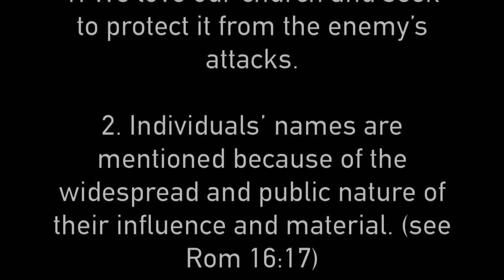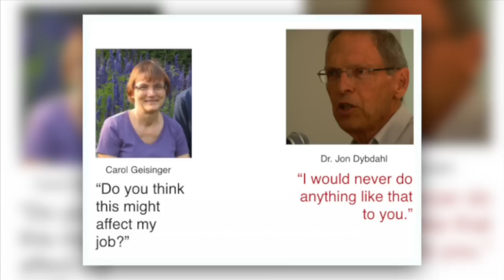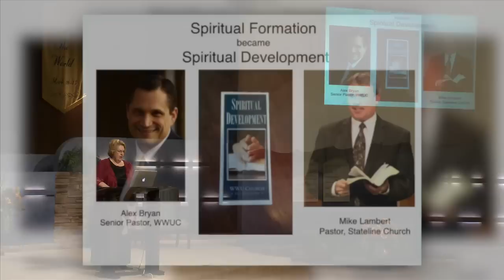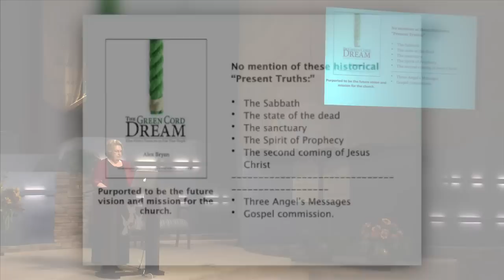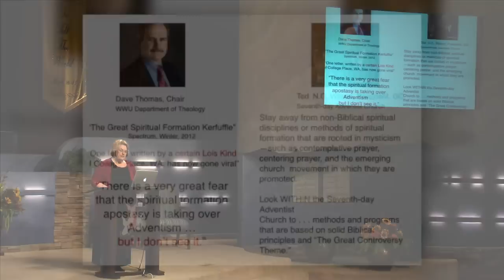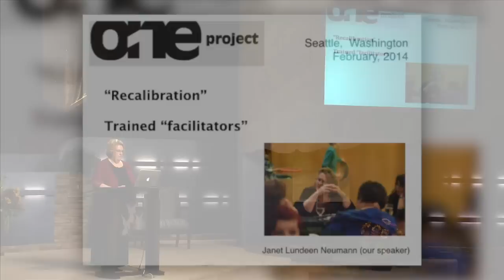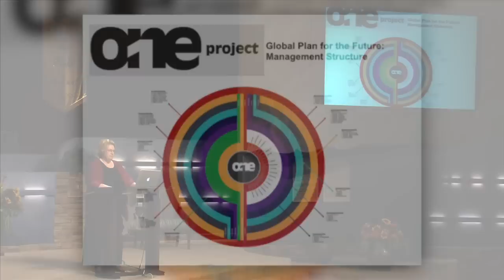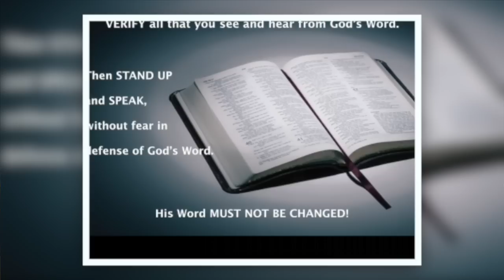Message 2 - A Church in Change?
Janet Lundeen Neumann examines the emerging church issue from a personal perspective--how it's touched her home and the young people attending the university where the movement has found a strong foothold.